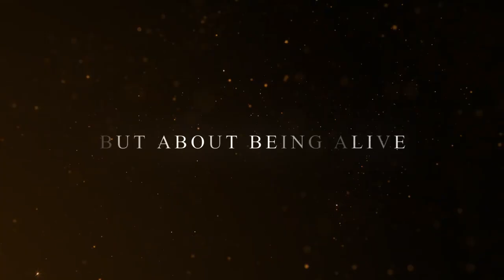අපි දැන් කොහෙද යන්නෙ - 31st Night Official Trailer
Title - අපි දැන් කොහෙද යන්නෙ - 31st Night Official Trailer
Banner - Heenatigala Films
Story, Screenplay, Directed by - Kasun Mahendra Heenatigala
Produced by - Sandun Dolamulla
DOP - Chanuka De Mel
Editor - Chanuka De Mel
Art Director - Dominik Chandra Sali
Make Up - Priyantha S. Wanninayake
Colorist - Thissa Surendra
Production Manager - Shirly Samarasinghe

*CAST:
Kalana Gunasekara | Nadisha Madushani | Tanushi Shenaya Mandakini (Introducing)